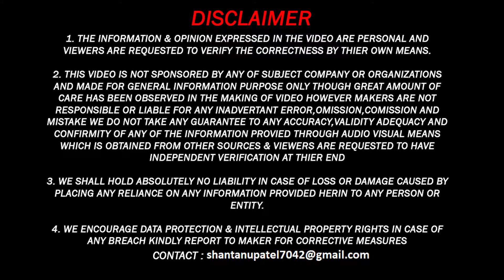ये तो होना ही था !! कमाल कर दिए Mahindra 👌🏻 XUV700 Test Drive🔥 | XUV 700 Drive Impressions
Keep supporting!
Need your support to grow my channel so I can reach the maximum audience and help them.

Car Key Cover

Renault Kiger RXZ Speaker Test | Sound Test | नाचने पर मजबूर कर देते हैं Kiger के Speakers 😂

🤣अब Creta Seltos तो गयी🤣 | 2021 MG Astor Launch Interior Exterior Engine Dimension Price In India

My Renault Kiger First Service Cost | Service Experience of Renault Kiger | ये क्या कर दिया Renault😡